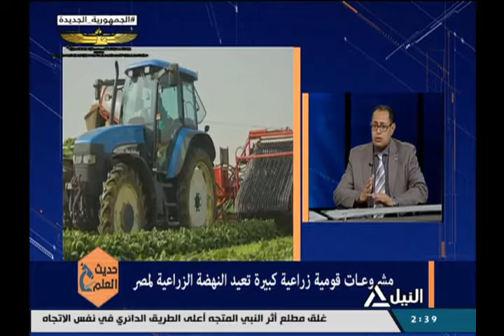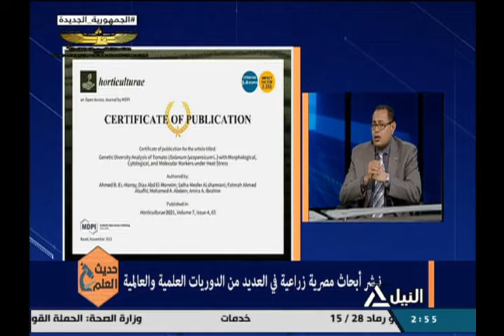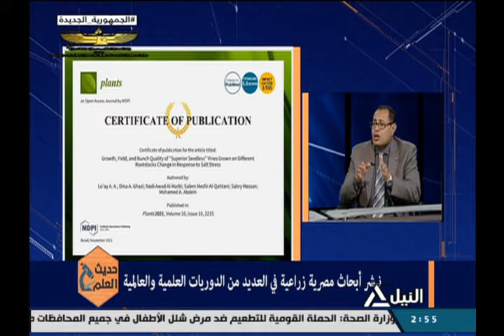حديث العلم 14-12-2021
المشروعات الزراعية الحديثة والنهوض بالقطاع الزراعي
د. محمد عابدين - باحث في ورثة النبات